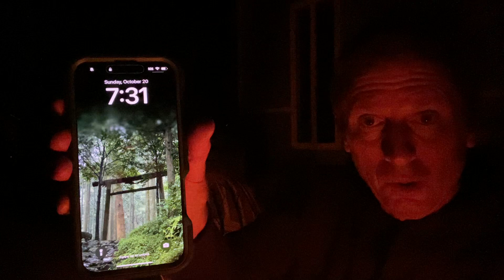🌿 STOIC POETRY - S3 E4: Gaijin Twitter Podcast Collective, Moving to Japan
🌿 In this episode of Stoic Poetry, I share insights on the state of the Gaijin Twitter Podcast Collective group, provide updates on our ongoing move to Japan, and reflect on the journey towards retirement. Additionally, I answer Riki’s thoughtful question about how I wrap things up at the end of each year, integrating Stoic principles into this process.

OBJECTIVES 🎯

 1. Be Always Ready to Die
 2. Make Good Use of Time and Resources
 3. Develop Good and Sound Life Principles
 4. Cultivate Good Emotional Reactions
 5. Perform Good Actions
 6. Recognize True Limits and Opportunity
 7. One Thing Slowly
 8. Balance

PRINCIPLES 📜

 1. Principle of War
 2. Principle of Reason
 3. Homunculus
 4. Anchorhold
 5. Home of Good and Evil
 6. Principle of Purpose
 7. Atomic Principle
 8. Principle of Nature
 9. The Pirate Ride
 10. Principle of Maturity
 11. Social Principle
 12. Principle of Family
 13. Public Speaking
 14. Temperance
 15. Life Will Not Go Well
 16. The Horror Show
 17. That Which Must Be Borne
 18. The Feast of Offal
 19. Distraction
 20. Agency and The Great Indifference
 21. The Best Seat in the House
 22. The Restless Man
 23. The Path of Wildness
 24. The Great Life Adventure
 25. The Risk of Avoiding Risk
 26. Sin and Damnation
 27. Complete Oblivion
 28. The Season of Philosophy
 29. Scriptwriting
 30. Bullseye Aim
 31. The Uphill Climb
 32. Arena and Utility
 33. Nothing IS enough
 34. The Principle of Fun
 35. Being Ready

Kurt Bell is a passionate explorer, dedicated family man, and author of books such as Going Alone and No More Looking Out For Number One. Born in America in 1964, Kurt integrates Stoic philosophy into his physical and philosophical journeys. Today’s reflections encompass significant transitions, from international moves to personal milestones like retirement, all while being ever mindful of the Stoic principles that guide a meaningful existence. 🌄📚🚶‍♂️